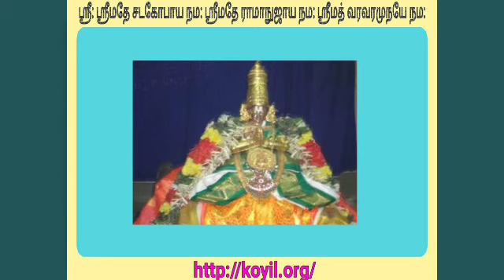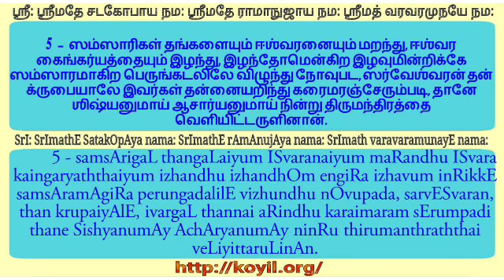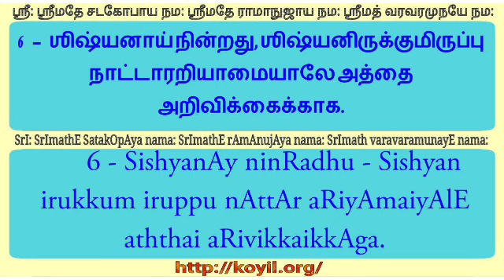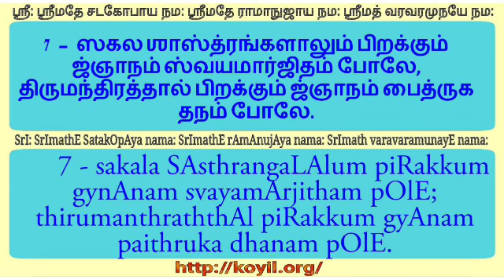முமுக்ஷுப்படி விளக்கவுரை - ஸூத்ரங்கள் 5 - 7